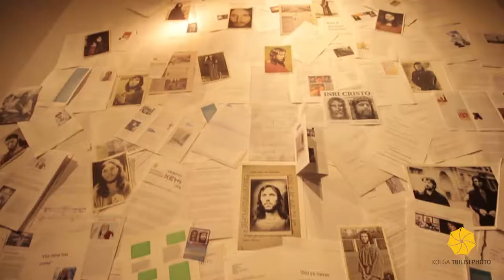Jonas Bendiksen - The Last Testament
Kolga Tbilisi Photo 2019 - Jonas Bendiksen - The Last Testament. Z. Tsereteli MOMA. Tbilisi. Georgia